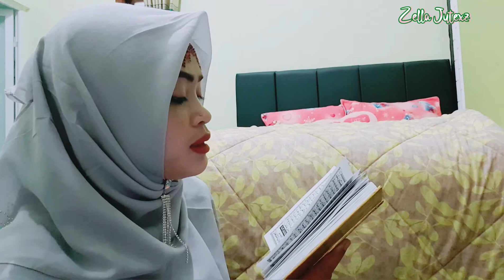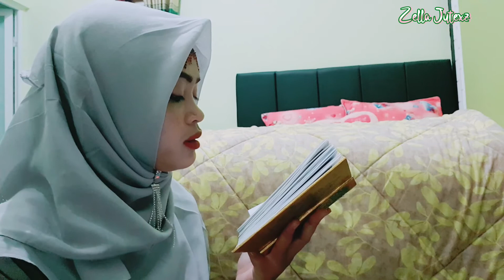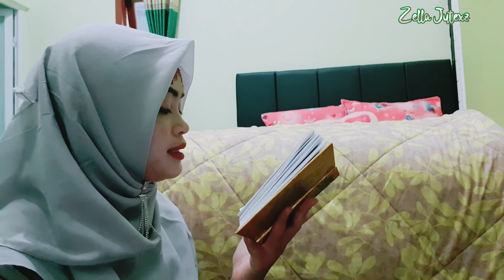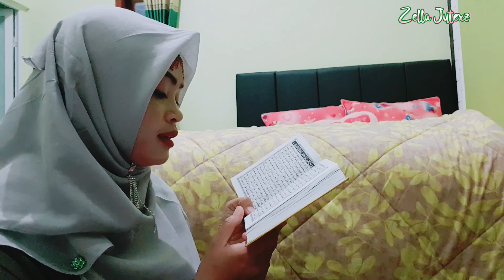TADARUS AL QUR'AN JUZ 12